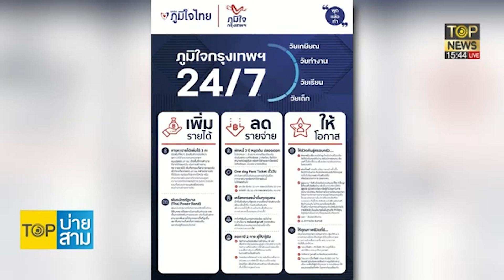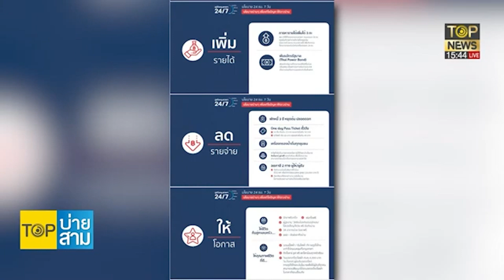พุทธิพงษ์ ลั่น ภูมิใจไทย ปักธง กทม. ส่งว่าที่ผู้สมัคร ส.ส.เมืองกรุงครบทุกเขต | TOP บ่ายสาม | TOPNEWS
ชิงเก้าอี้ส.ส.กทม.